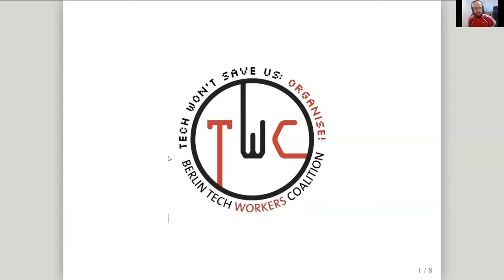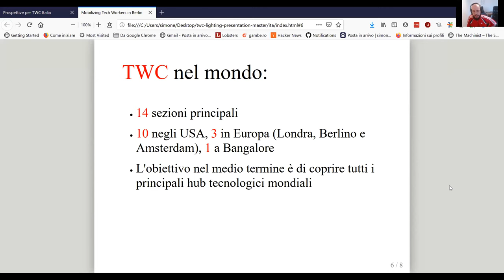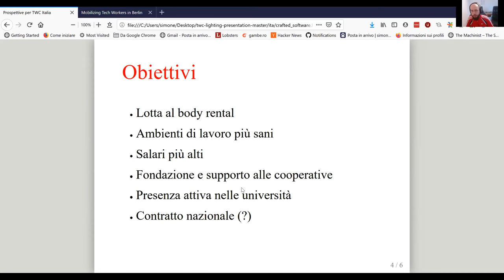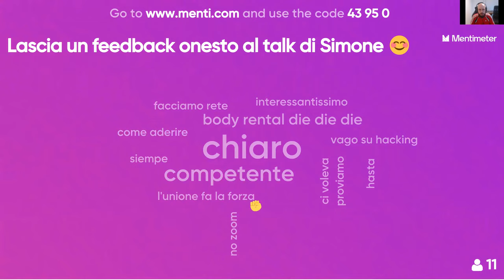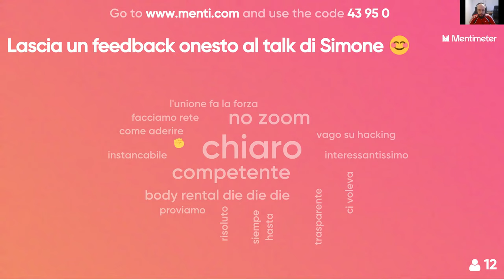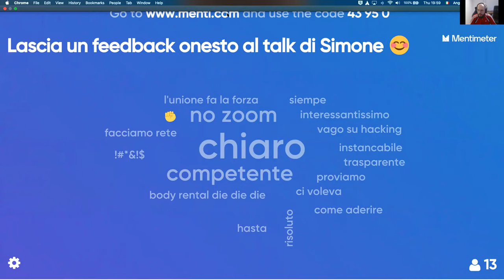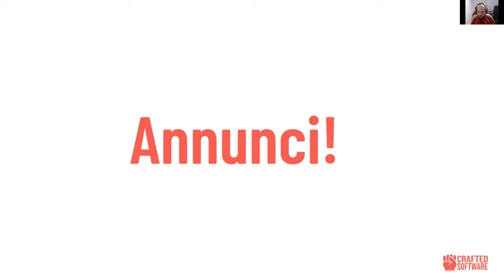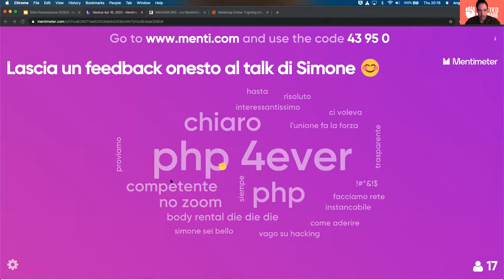Tech Worker Coalition - Simone Robutti - Crafted Software 16/4/2020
Dalla Germania in diretta, avremo Simone Robutti, machine learning engineer e fondatore della community gambe.ro che ci introdurrà Tech Worker Coalition, il network internazionale che da anni supporta i lavoratori del settore tecnologico e ha l’obiettivo di migliorare l’impatto che la tecnologia ha sul mondo!

Il coronavirus ci ha costretto a ridefinire cosa era possibile e cosa impossibile. Ci ha mostrato che una società può cambiare volto, forse per sempre, nell'arco di poche settimane. Può se c'è la volontà politica di farlo. E la produzione del software, come la nostra società, deve cambiare. Cambiare per essere più giusto verso i lavoratori e verso gli utenti. Stipendi e condizioni lavorative migliori per tutti i lavoratori tecnologici Per produrre tecnologia utile alla collettività che risolva problemi reali e smetta di crearne di nuovi per generare profitti per pochi.

Tech Workers Coalition è un network decentralizzato e orizzontale di organizzazioni locali presenti in tutto il mondo che da anni opera col duplice obiettivo di migliorare le condizioni dei lavoratori del settore tecnologico e di cambiare l'impatto che la tecnologia ha sul mondo. Ora è tempo di creare una sezione per risolvere i problemi dell'IT italiano: body rental, precariato, straordinari non pagati, abusi e ambienti di lavoro tossici, strapotere dei manager, modelli di business predatori e oppressivi, discriminazioni di genere, razza e appartenenza sociale. Se anche voi siete stufi di spendere le vostre giornate sotto pressione a scrivere codice-spazzatura per venire pagati quattro soldi, siete dei nostri. Se siete soddisfatti del vostro lavoro e del vostro stipendio ma vi disgusta quello che vi viene chiesto di fare, anche voi siete dei nostri.

In mezz'ora Simone ci racconterà cos'è Tech Workers Coalition, la sua esperienza maturata in Tech Workers Coalition Berlino e le prospettive per aprire una o più sezioni locali in Italia.